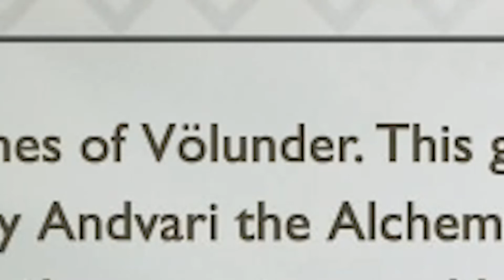God of War | Mines of Volunder (First Glimpse of SOULEATER) Ep. 23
Episode 23
GIVE ME GOD OF WAR Difficulty